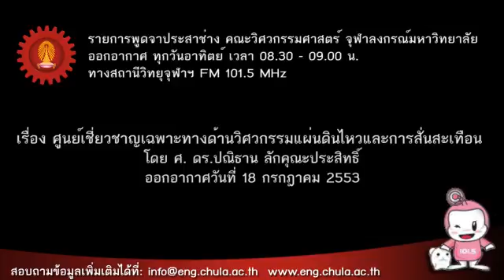18 07 53